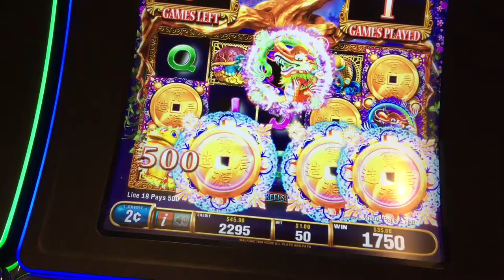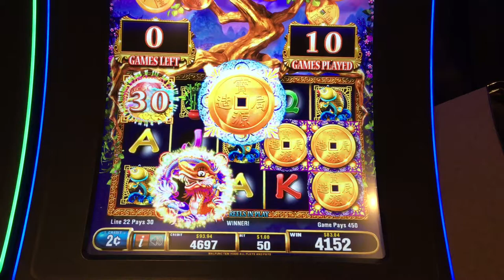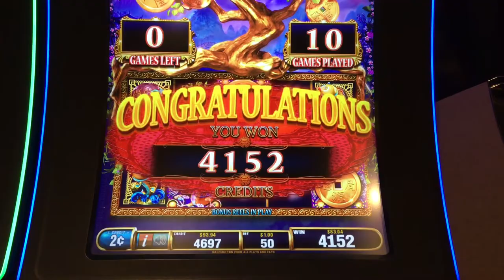Good Win - Lucky Tree - Free Games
Recorded: Harrahs Casino
Location: Las Vegas Strip
Denomination: Pennies @ $1.00